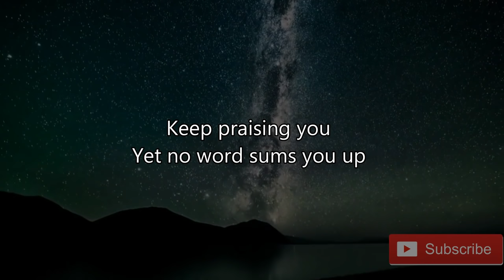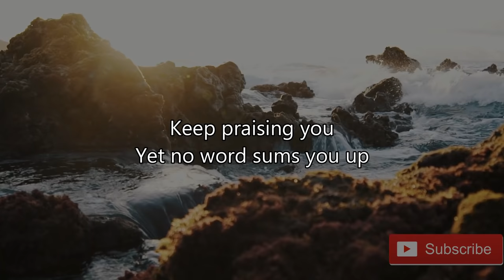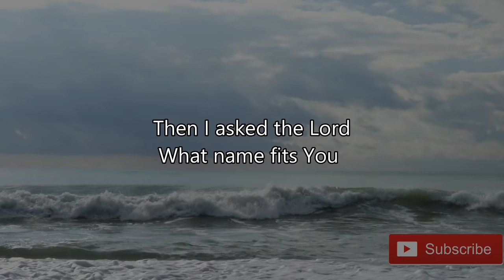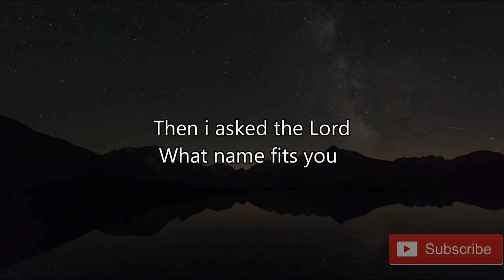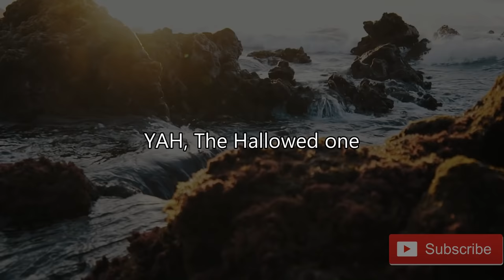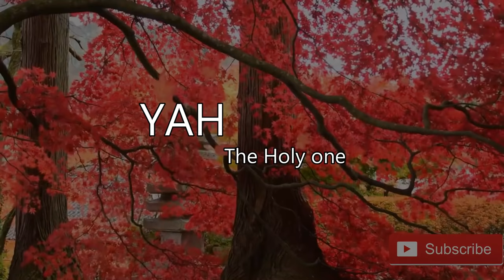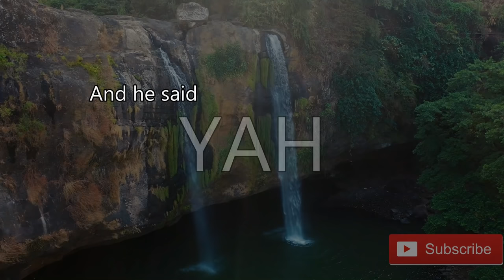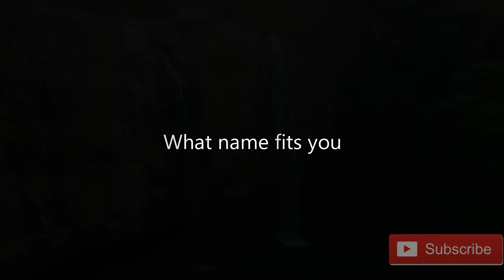YAH - DUNSIN OYEKAN (OFFICIAL LYIRCS VIDEO)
Generations after generations
Keep praising you yet no word sums you up
Then I asked the Lord what name fits you
And He said Yah
Generations after generations
Yah, the hallowed one
Yah, the holy one
Yahweh, the king of Zion
Ya weh, the king of Zion
Generations after generations
Generations after generations
Generations after generations
Generations after generations
Then I asked my God what name fits you